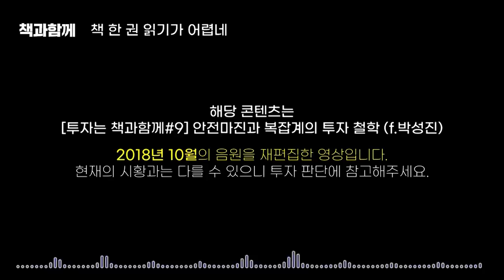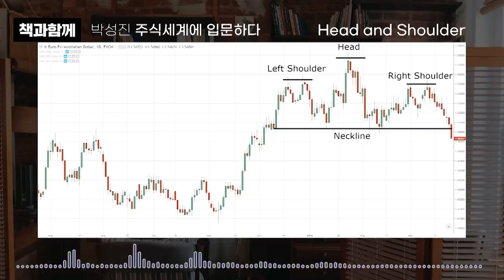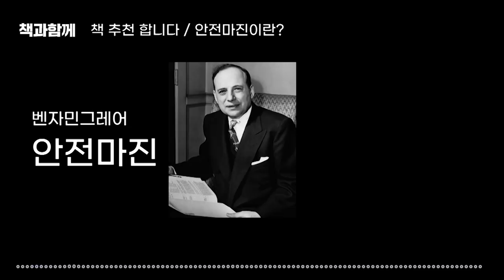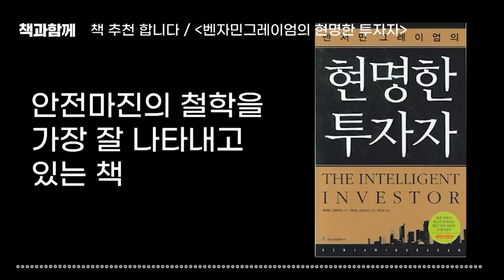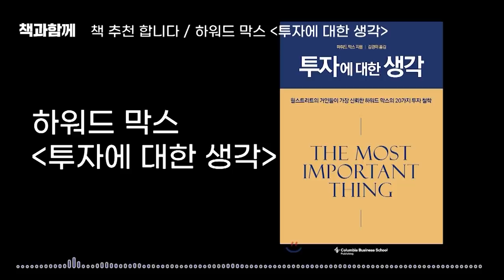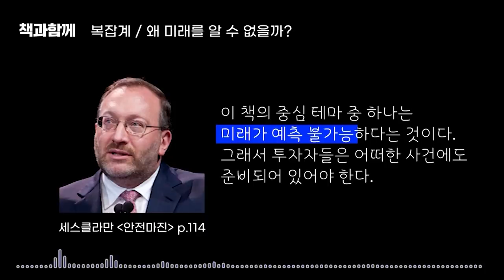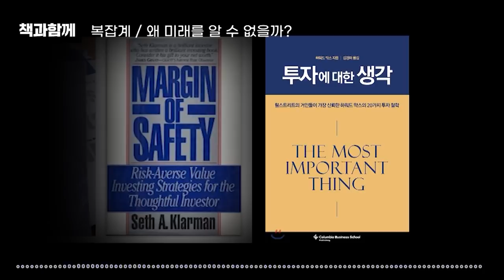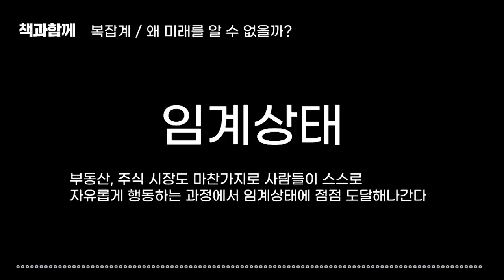가치투자자라면 읽어볼 대표작들, "안전마진"의 진짜 의미! f. 박성진 대표 [책과함께레전드]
해당 콘텐츠는 [투자는 책과함께#9] 안전마진과 복잡계의 투자 철학 (f. 박성진)
2018년 10월의 음원을 재편집한 영상입니다.
현재의 시황과는 다를 수 있으니 투자 판단에 참고해주세요.

00:01:08 책 한 권 읽기가 어렵네
00:04:14 박성진 학구열을 불타오르게 해준 선배
00:07:05 박성진 주식세계에 입문하다!
00:11:28 박성진 전업투자의 시작
00:12:15 좋은책 추천드립니다
00:12:49 마크 뷰캐넌 우발과 패턴
00:14:21 안전마진이란 무엇인가요
00:20:50 복잡계/ 왜 미래를 알 수 없을까?